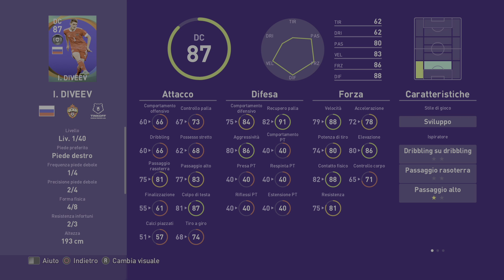eFootball PES 2021 oggi: Icone Olandesi del Milan e Giocatori della Settimana della Konami Cup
In efootball PES2021 MyClub oggi, giovedì 12 agosto, sono tornate le tre super icone olandesi del Milan e gli oramai giocatori della settimana della Konami Cup sempre con parametri decisamente puntati verso l'alto. Scoprite tutte le novità in video!